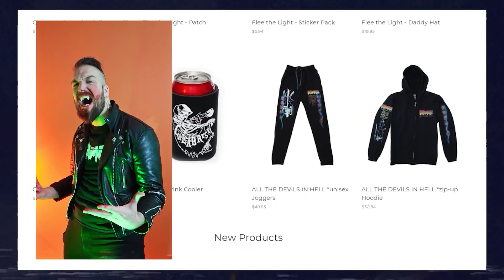D&D & Warhammer...LET THE GAMES BEGIN!